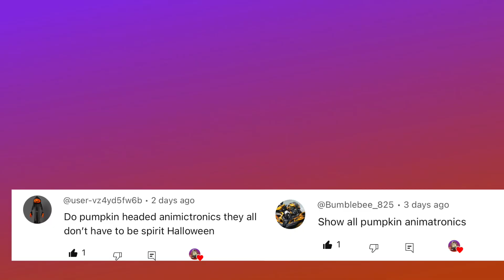All Pumpkin Animatronics | Conjure Maven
Hello, Conjurers! In today’s video I am showing you all Pumpkin animatronics!! This is a remake of an old video I made quite awhile ago, and now the original video is a member only video if you wish to see some very outdated editing!! I absolutely adore Pumpkins! From the way they look, to the way they smell, to the way they taste! Anything Pumpkin is the love of my life! 🎃

Requested by ​⁠@Wolfvrissigma and @JaydenTheGoji, thank you! 🧡